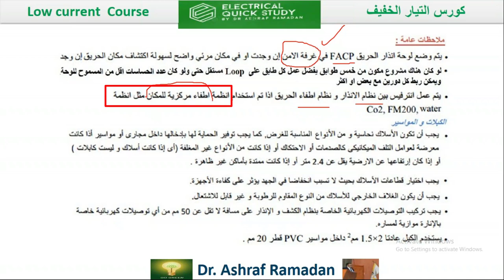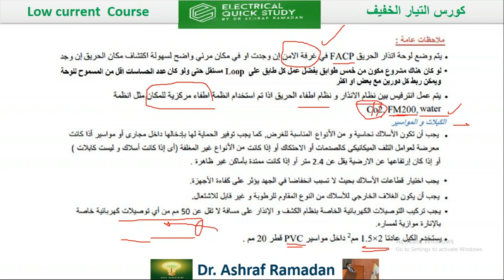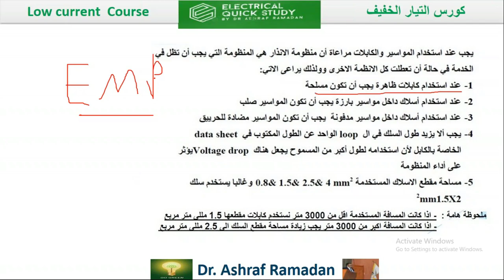What is the suitable place for the fire alarm control panel ? | مكان لوحة التحكم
ما المكان المناسب للوحة تحكم انذار الحريق ؟
مكان لوحة تحكم انذار الحريق

▶ الاستفسار  عن اى معلومه 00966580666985